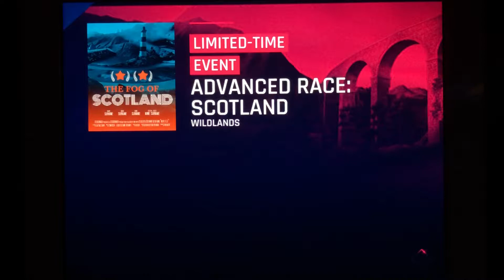Asphalt 9 - Advanced Race: Scotland | Lamborghini Aventador J | 01:20.063